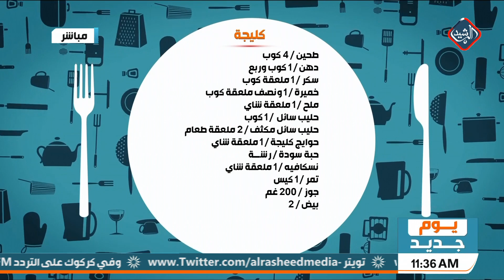يوم جديد/ مطبخي مع الشيف عرفان .. كليجة